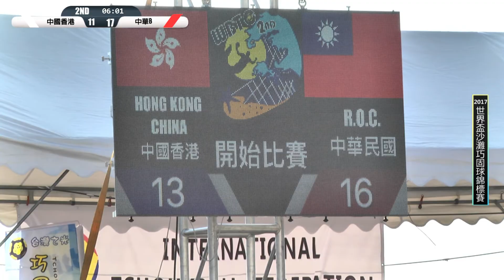WOMAN ROCTBA B WITH CHINA HONG KONG